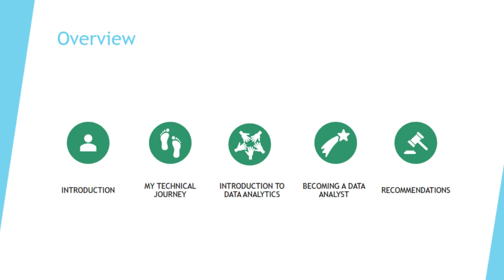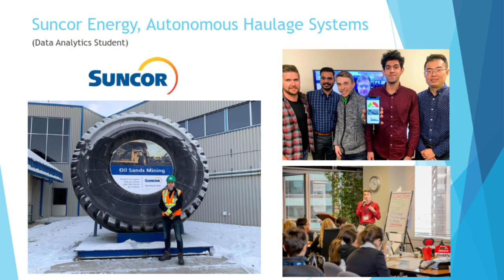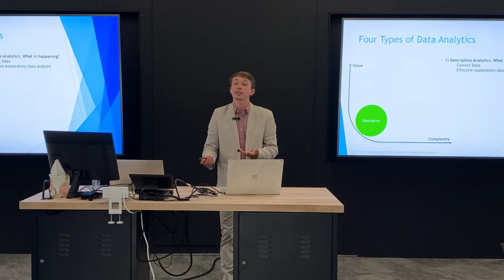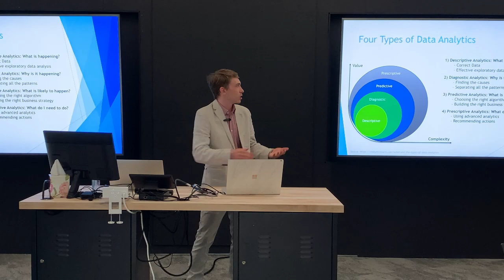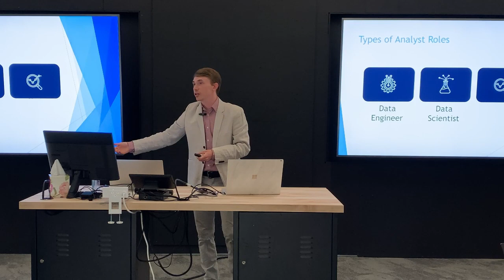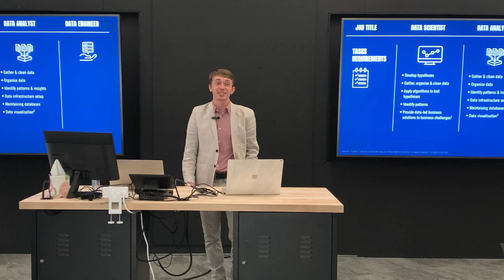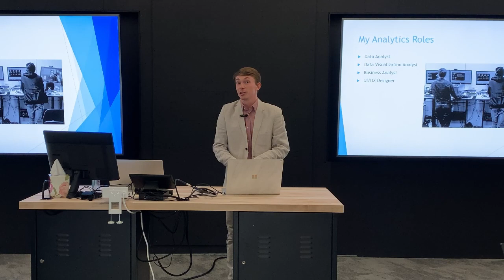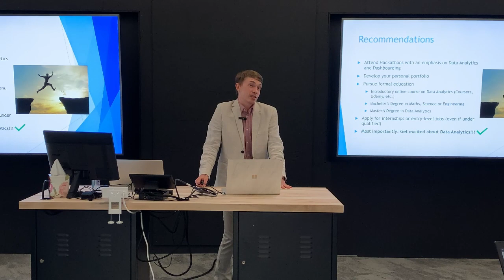May 2024 Meetup - Microlearning pilot - An Introduction to Data Analytics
Untapped Energy is proud to introduce its Microlearning Program.  The first Microlearning session is “An Introduction to Data Analytics” Microlearning course, presented by Andrei Gavrilov.

Data is Information, and Information is Power. Data Analytics is the science of analyzing raw data to help organizations make data-informed decisions and optimize their performance. It is used among researchers and international businesses to generate value and create actionable insights from data. However, it is easy to get lost in buzzwords such as big data and prescriptive analytics, or even find what value these can bring to us.

In ‘An Introduction to Data Analytics in the Modern World,’ Andrei Gavrilov will take us through the importance that Data Analytics brings to any organization and share the steps of what it takes to become a Data Analyst as a rewarding career path.

Andrei Gavrilov is a 2021 Dean's Honour List Graduate and APSC Rising Star from the University of British Columbia, Canada. He holds a Bachelor of Applied Science, specializing in Computer and Mining Engineering and minoring in Commerce. Andrei is currently a Wireless Engineer-In-Training on the Wireless Communication Solutions Team at the City of Calgary. He has three years of experience in the Data & Analytics sector, specializing in front-end data visualization. Andrei has experience in various organizations in the Public and Private Sectors, including roles of Project Engineer, Business Continuity Student and Autonomous Haulage Systems Data Analyst. He is also an active IEEE member since 2019, serving as current Chair of the Southern Alberta Section Young Professionals Committee. He has conducted four research projects on the topics of machine learning, biometric facial recognition and parametric building design and holds three publications. Andrei hopes to educate and inspire participants through his unique presentation and engagement style.